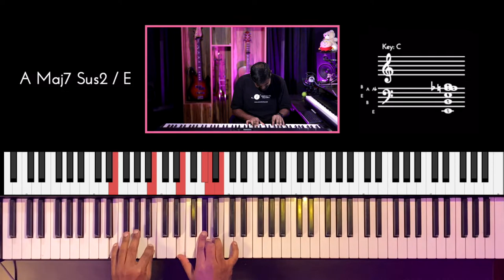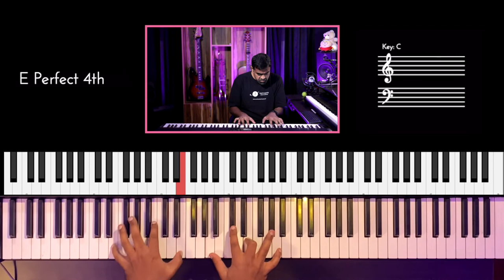Riff #2563 - Jason Zac